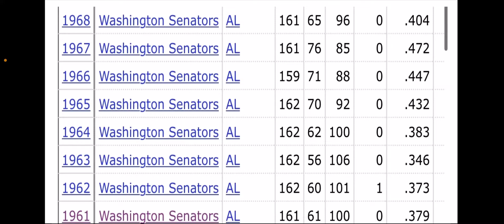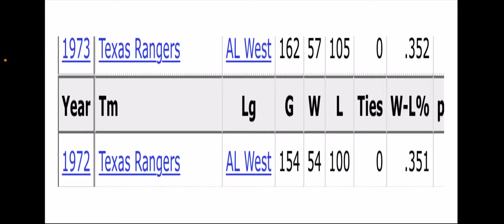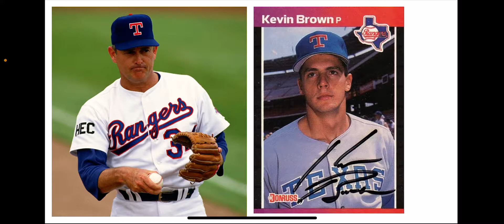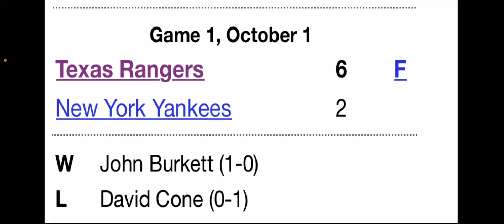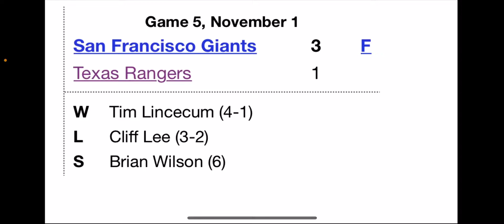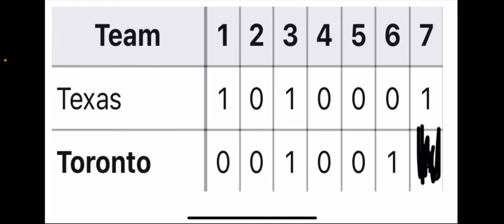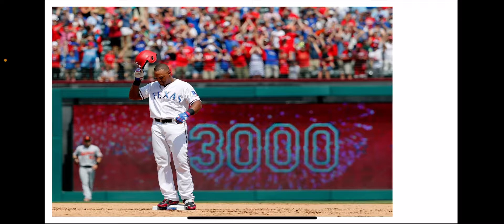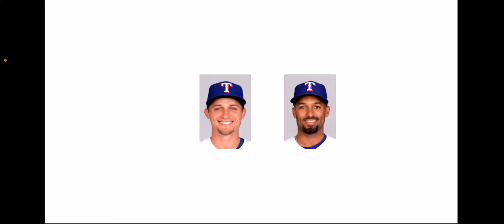TEXAS RANGERS:ENDLESS MEDIOCRITY